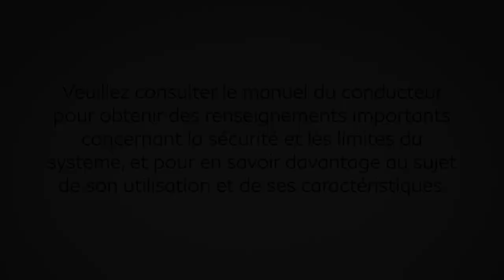2023 INFINITI QX60 - Pare-soleils arrière (le cas échéant)